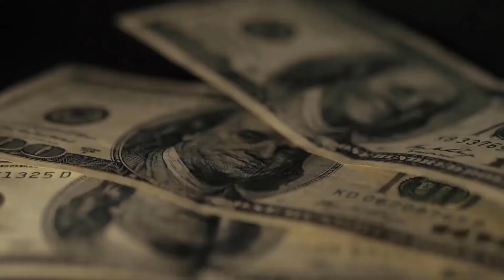Koje su različite vrste psihijatrije ovisnosti